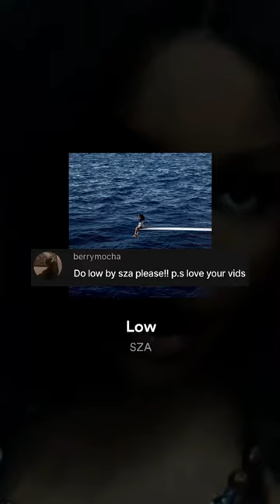low - sza (violin)